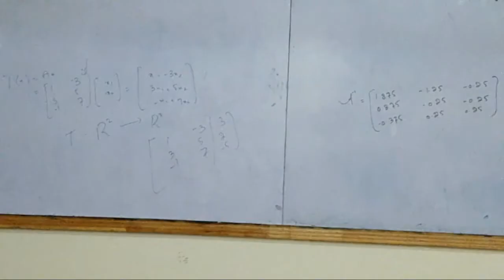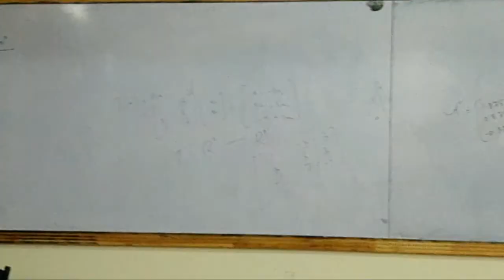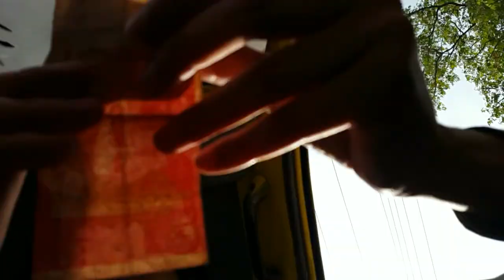1st Day in Engineering masters Cecos | My Boring Life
Hey whats up! So this is the time that I passed on first day of my MS Engineering at Cecos university.